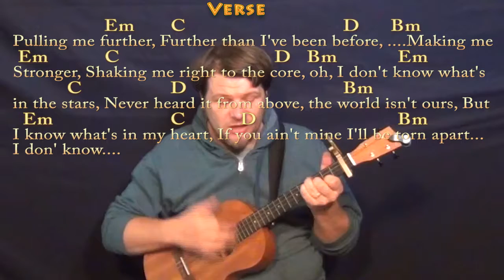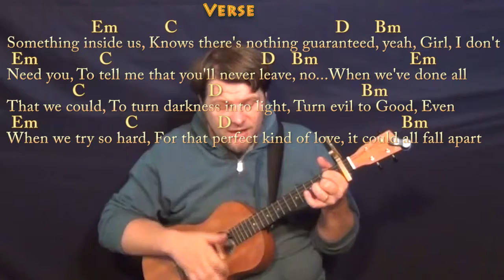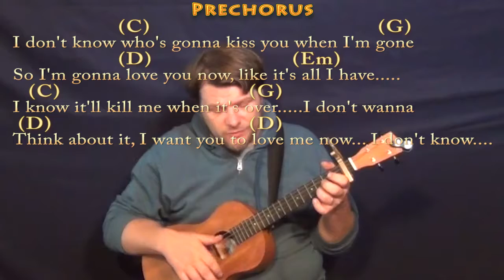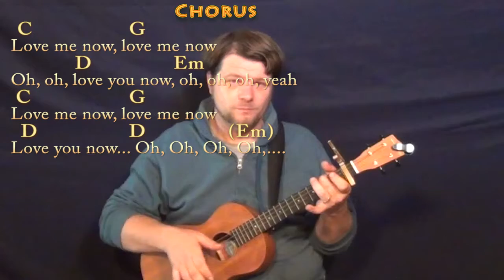Love Me Now (John Legend) Bariuke Cover Lesson - Take 1